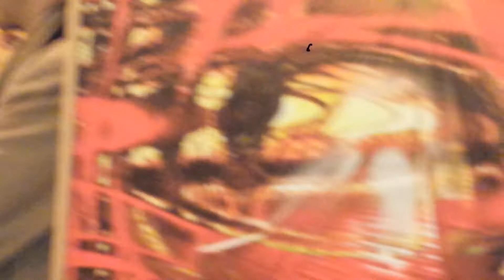Duo Spagnuolo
lospecchio Gigione Maresca